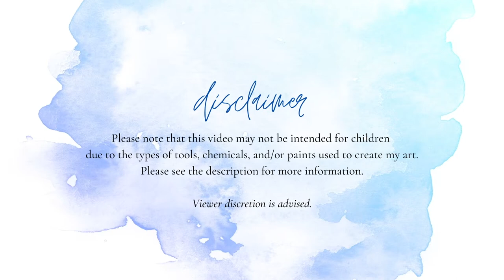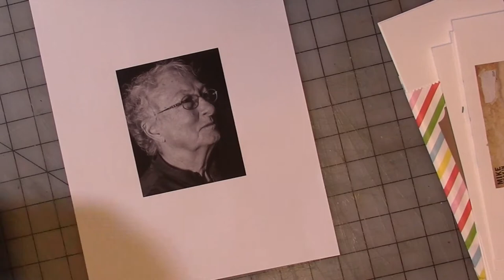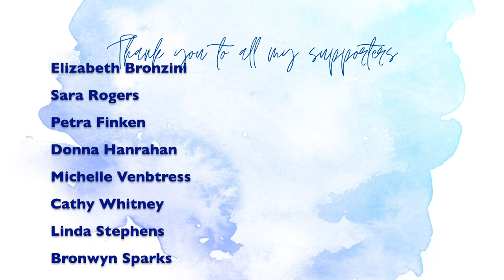Mission Inspiration Mid Month Mini Mission August 2021